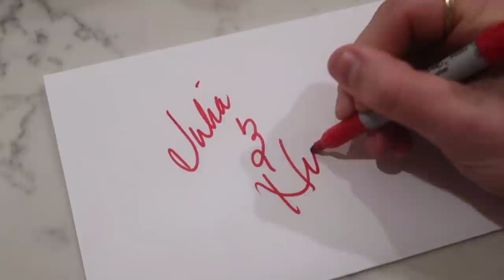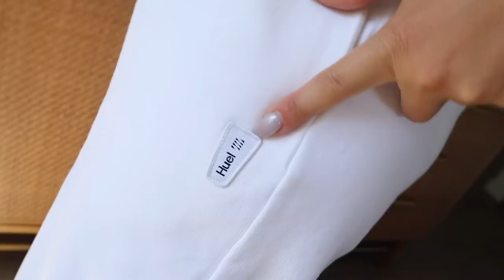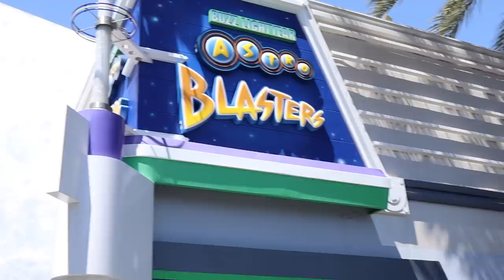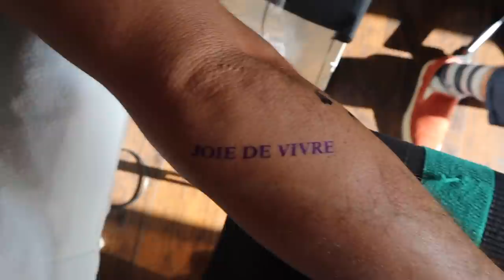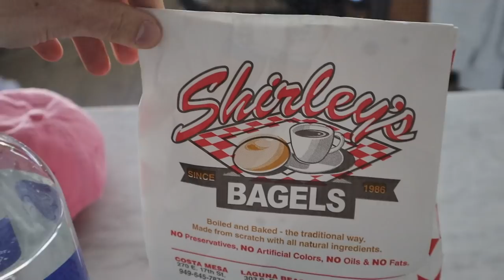CALIFORNIA VLOG: Disneyland! Laguna Beach Home Decor Shopping, & Hanging w/ Friends | Julia & Hunter